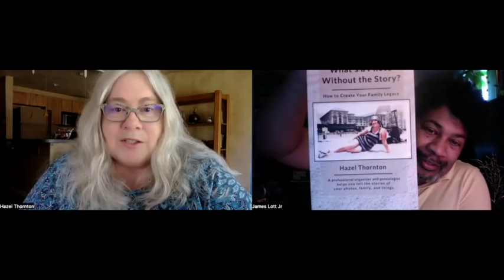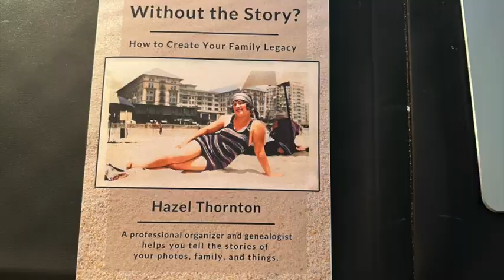The SOS Show with James Lott Jr with Author Hazel Thornton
Hazel is a dear friend and accomplished Professional Organizer and Genealogist! Her book is called, What's a Photo Without the Story? How TO Create Your Family Legacy. Goto Amazon.com  and org4life.com